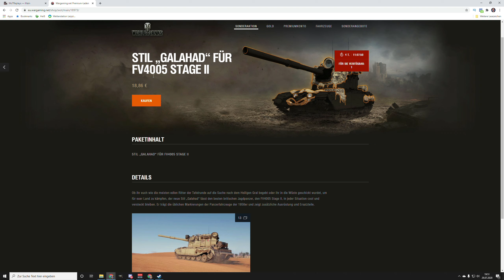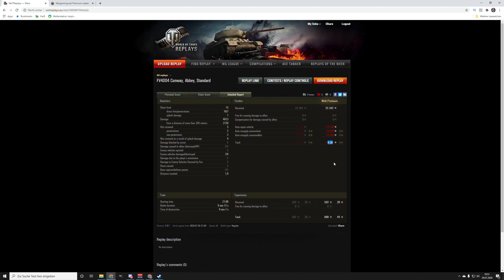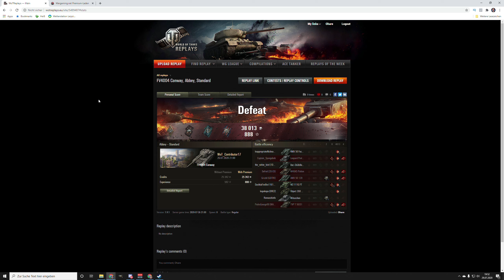World of Tanks - Conway große & Kleine Gun, Oben an der Spitze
Der Conway ist im Rahmen des FV 4005 Stage II mit oben an der Spitze. Wir schauen uns den etwas ungewöhnlichen britischen Tier 9 Jagdpanzer genauer an inklusiver der kleinen und großen Kanone.

Conway, britischer Jagdpanzer der Stufe 9

Thema World of Tanks:
Ihr wollt euer Replay auf meinem Kanal sehen?:

Version - 1.9.1